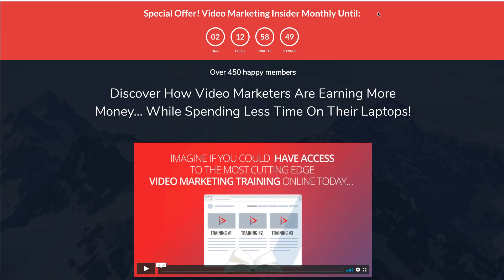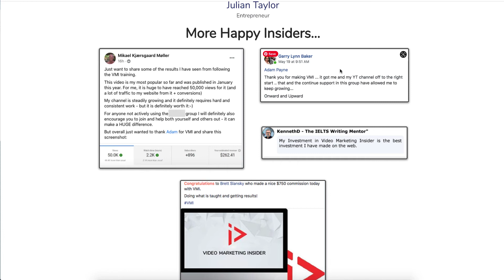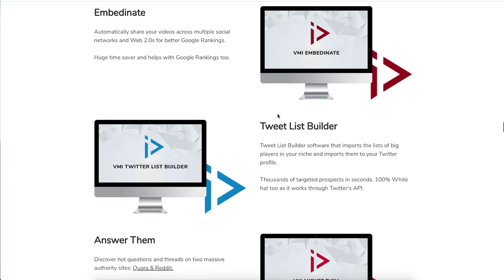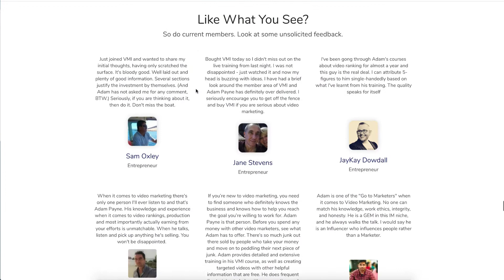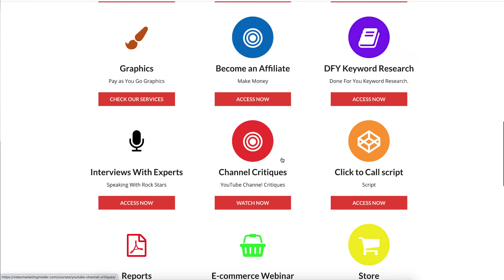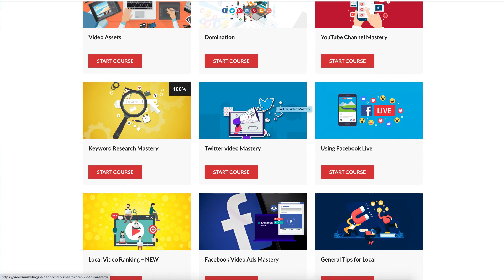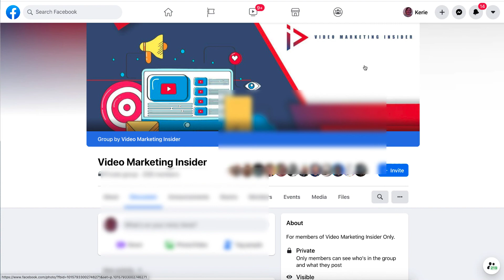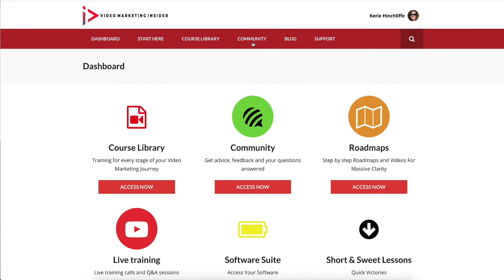Video Marketing Insider Review - Grow Your Your YouTube Channel 10/10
Video Marketing Insider Review - Grow Your Your YouTube Channel - Created by Adam Payne for the next two days you can get monthly access ➡️

If you wanting to grow your YouTube Channel this is for you. In the training you learn about creating your YouTube channel, SEO, ads, video creation, ranking your YouTube Video. There is so much he covers everything you can think of related to Video Marketing.

There is training for local video marketing for local business and e-commerce video marketing.

Time Stamp
0:00 Introduction
0:32 Sales Page for Monthly Payment For Video Marketing Insider
3:17 Software with Video Marketing Insider
5:16 Payments
6:50 What You Get Inside
10:30 Facebook Community